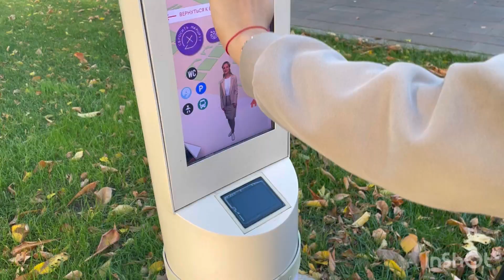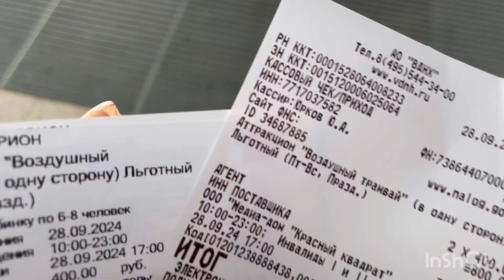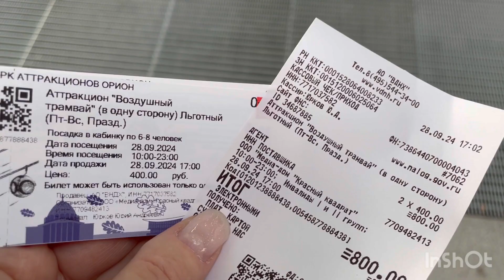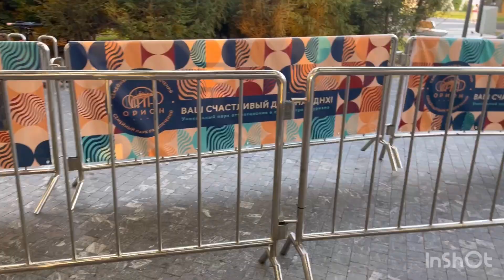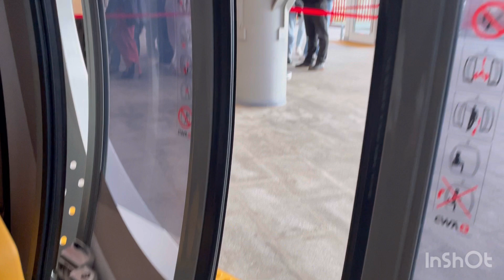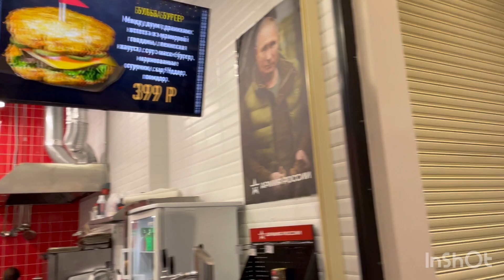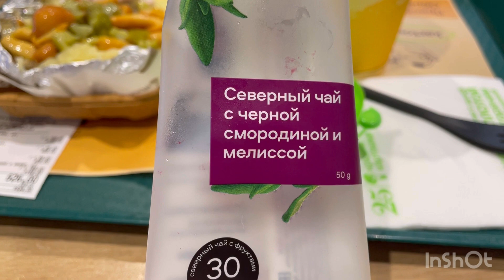СБЫЛАСЬ НЕБОЛЬШАЯ МЕЧТА !!!